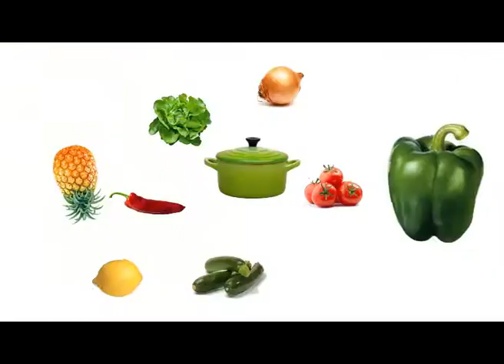La cuisine de NYELA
Une réalisation de CREOLES PRODUCTION.